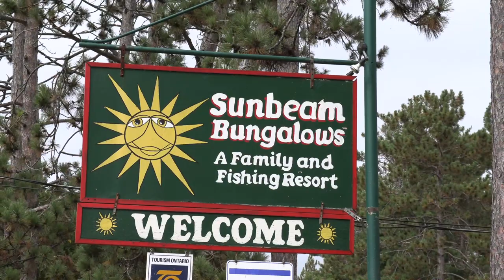LAKE NIPISSING IS A WALLEYE FACTORY- New season episode.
The walleye fishing on Lake Nipissing is amazing.
This 4 season lake is known for it's amazing big pike, muskie, smallmouth bass and of course the walleye.
From Sunbeam Bungalows in Callander Ontario we call home for a road trip with the guys having a great time catching fish, frying fish and enjoying evenings watching sunsets on the beachfront patios. A fantastic location for families, friends and non-stop hooksets.

Extreme Angler TV educates, entertains & inspires viewers with high-impact fishing & showcases techniques, presentations & locations on Bass and Walleye fishing using fast-paced editing and unique camera angles. The series is hosted by Karl Kalonka.  Linear broadcasts on The Sportsman Channel, Sportsman Canada and World Fishing Network.